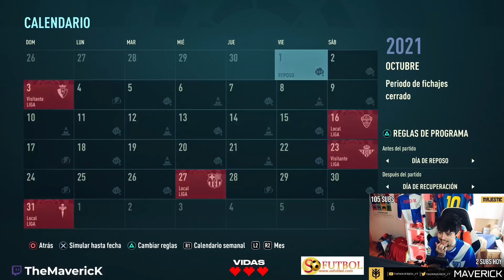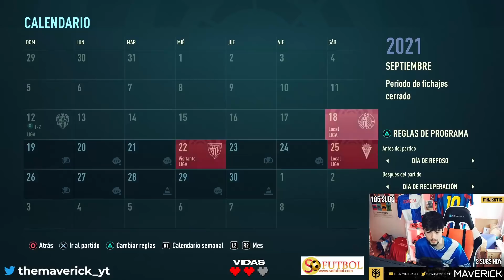EMPEZAMOS con un NUEVO EQUIPO, se viene el RAYITO!! ⚡ | FIFA 22 Modo Carrera Hardcore #1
Hoy empezamos con un nuevo equipo en el Modo Carrera Hardcore, se viene el Rayo Vallecano con unos primeros partidos dificiles...

👉 Aquí tenéis el SORTEO del mes! Puedes ganar el juego que tu quieras!